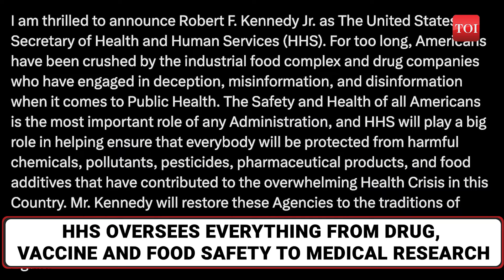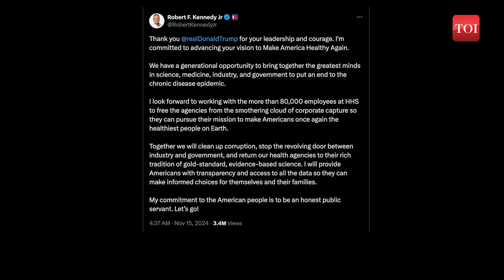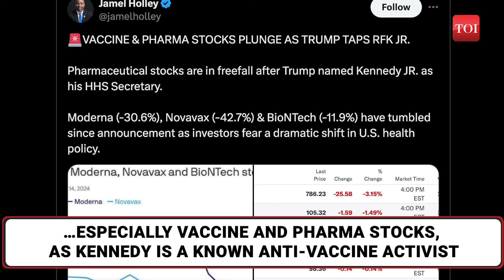Shockwaves In U.S: Markets Crash After Trump's Big Action | Picks RFK Jr. For Top Health Post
President-elect Donald Trump continues to surprise all by picking Robert F. Kennedy Jr. to be his next secretary of department of Health and Human Services. Trump, in a statement on X, said RFK Jr. will play a big role in helping ensure that everybody will be protected from harmful chemicals, pollutants, pesticides, pharmaceutical products, and food additives that have contributed to the overwhelming Health Crisis in this Country. Watch.